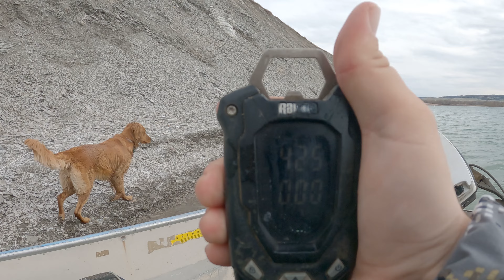SMALLMOUTH BASS on the MISSOURI RIVER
Early spring bass fishing the tailraces of Fort Randall dam on the Missouri River.

Book your stay at Fort Randall Casino and a fishing trip above or below Fort Randalll Dam with Thomas Larson Fishing!